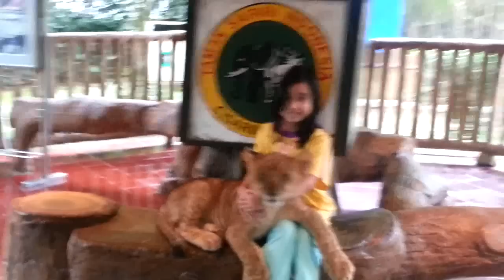Vlog: Look What Orangutan did to Najmah!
Outing at Taman Safari, Indonesia